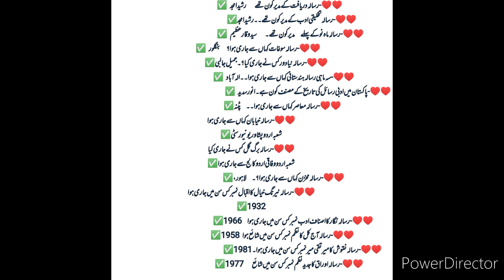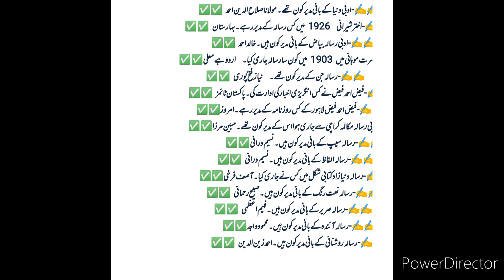Urdu lecturer test preparation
Assalamualaikum
mcqs urdu
Ghazal ki Tareef
Ghazal ka irtaqa
ghazal k maani
Urdu Ghazal
Ghazal
Asnaf e shairi
sinf e shairi
Aabro e shairi
lecturership
Urdu lecturer
Urdu lecturership
Urdu asnaf e adab
interview preparation
kppsc preparation for interview
ppsc preparation interview
spsc interview
bpsc interview preparation
ppsc lecturer
lecturership ppsc
kppsc lecturer interview preparation
Urdu poetry
poetry
sad poetry
classic poetry
paband nazam
Nazm
Nazam
Urdu nazam
popular nazm
Nasri nazm
نثری نظم
asnaf e adab Shairi nasri nazm
Urdu lecturer interview preparation
Novel
dabistan
Dabistan e Dilli
dabistan ki tareef
Dabistan e Lucknow
Lucknow Dabistan
Lucknow Dabistan e shairi
ادبی اصطلاحات
Adbi istalahaat
Aafakiyat
kppsc ppsc spsc bpsc fpsc test preparation
subject specialist test preparation
important Questions
important mcqs
current Affairs
current Affairs 2022
Indo pak
Indo pak mcqs
Pakistan
India
Pakistan India mcqs
Pakistan study
important mcqs pak
Islamic questions
islamiyat mcqs
Islamic Mcqs
important Islamic questions
Ahmad Faraz
Ahmad Faraz poetry
teenager poet
Khadija mastoor
Khadija mastoor tarof
Khadija mastoor tasaneef